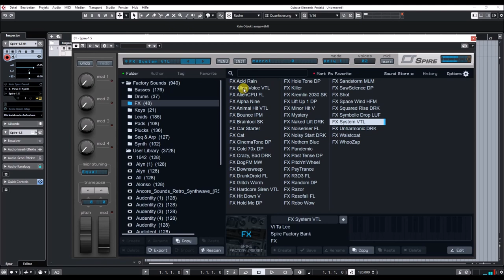Reveal Sound | Spire 1.5.6 | FX presets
9x unison voices on each oscillator

4x Macroses, 4x Envelopes, 4x LFOs with morphing shapes,
15x Matrix slots each of equipped with 2x sources and 4x targets

2x multimode filters with analogue and digital types of filtering

VERSATILE OSCILLATORS
4x multimode polymorphing oscillators